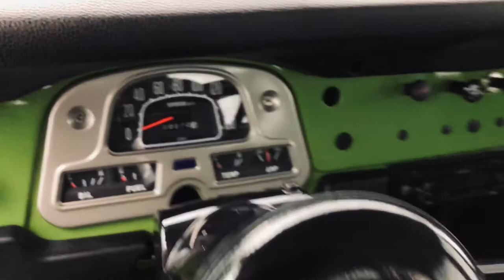1976 Toyota FJ40 Land Cruiser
We have just added to our extensive exotic car inventory a beautiful 1976 Toyota FJ Cruiser in Olive Green over Black interior with just 70 miles since its full rotisserie restoration. This FJ is loaded with: 4.2 Liter inline 6 cylinder, 4 speed manual transmission, four wheel drive with manual locking hubs, full frame off rotisserie restoration to a MUCH better than new condition, Old Man Emu 2.5" lift kit, new mechanical parts from nose to tail and an unmistakable presence.

Family owned and operated, Marshall Goldman Motor Sales and Leasing has been pairing the best in luxury automobiles with discerning customers across the globe since 1978. Every car we offer is owned by us and is on site in our massive 40,000 square foot indoor showplace. Buy the best, from the best!